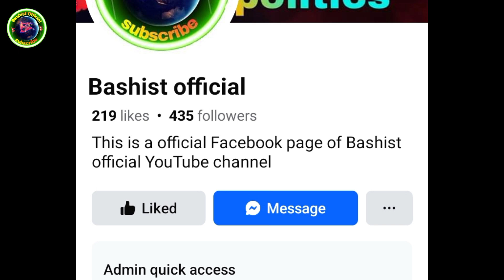ICC CWC League 2 NEPAL V/S Canada V/S OMAN And Tri- nation series 2024 Live Tv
Icc CWC League 2 upcoming matches between nepal canada and oman

There will be tri nation series between nepal canada and oman

How to watch live match CWC League 2 nepal